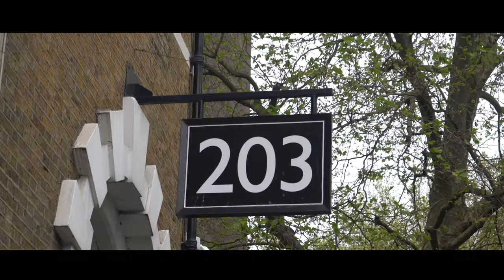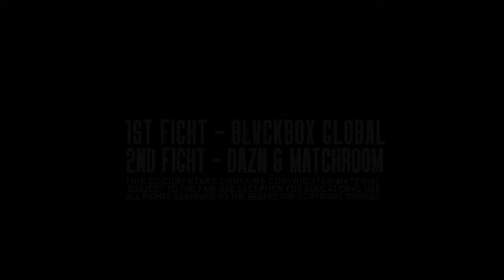Yousuf Ibrahim: Leave them Speechless